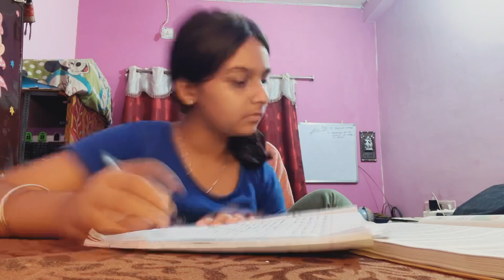Late night Study Part 3 |Vlog#682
Aaj Priyanshi Coaching Se Akar Bahut khus ho Gaye☺️|Vlog#663
Priyanshi Ki Summer vacation yese hi chali ja rahi hey Vlog #664
Mother’s Day special 🥰 |Vlog#660
priyanshi ki winter break khatam |Vlog#528
Happy New Year 🥳 To All My YT Family | Vlog #527
Achanak say Hum Esplanade chale ☺️ |Vlog#525